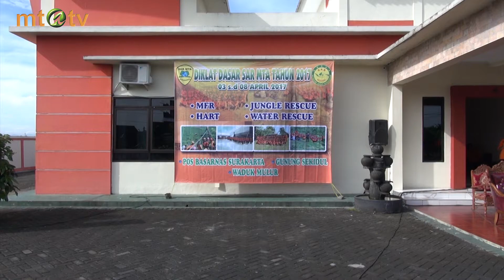Diklat SAR Angkatan Ke 6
Kata Nusantara